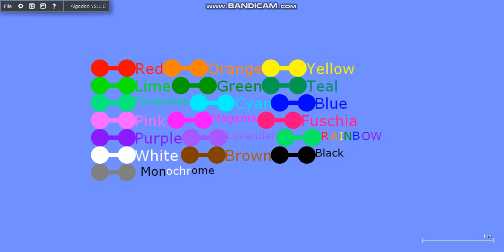Mini kart race 3! (sandy outscapes)